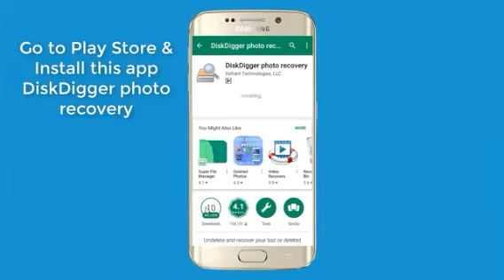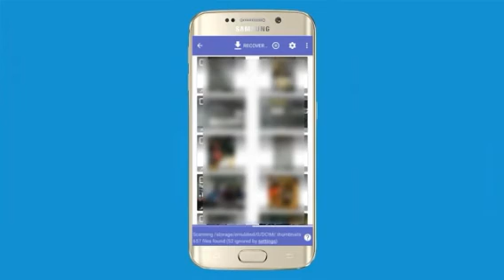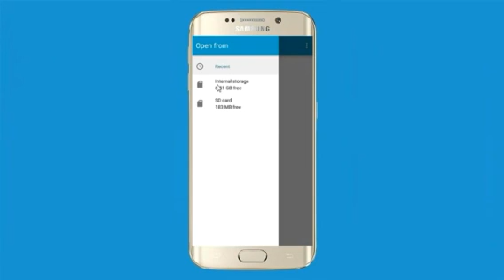كيفية استرجاع الصور المحدوفة من الهواتف اندويرد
App play store : diskdigger photo recovery